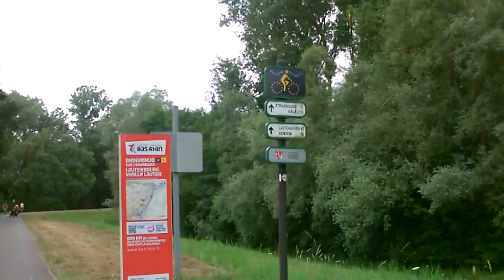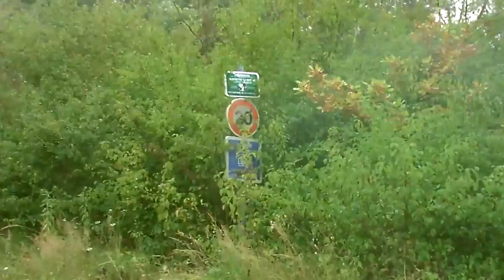LR Tour in den Elsaß Juli 2013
VA für BuschSani: Offline Gemeinsamkeit. Hier mit Hanno (Kanal: Supahanno)
Ein paar Impressionen: Ein Liegeradler hat eingeladen, sich an der Rheinfähre bei Neuburg / Weier zu treffen. Wir haben uns an gutem Wetter und guter Laune, sowie natürlich unseren fahrbahren Untersätzen erfreut. Ein bisschen Altrheinarmbaden und Tierbeobachtungen inklusive. Danke auch an Ralf für das Abziehen und Polieren u.a. meiner Messer. Den Terassen Festschmaus habe ich nicht gefilmt; da war ich wegen dem guten Mampf viel zu beschäftigt.